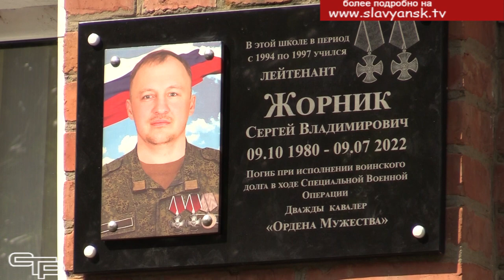В память о герое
Выпускники славянского первого лицея много раз доказывали свою любовь к Родине не на словах, а наделе, в трудную минуту вставая на ее защиту. На примерах их беззаветного мужества воспитывается новое поколение патриотов. А память о героях, сложивших голову в боях, живет и будет жить